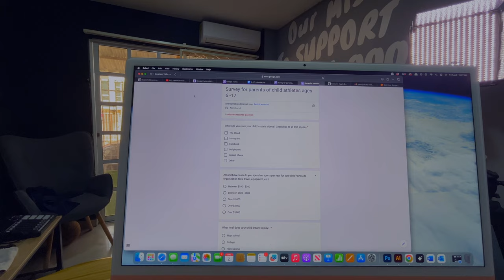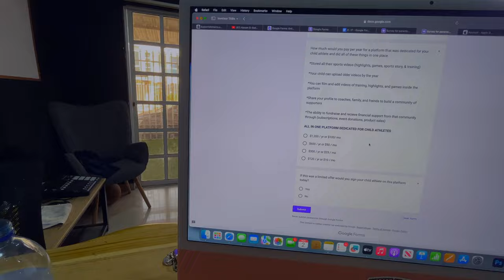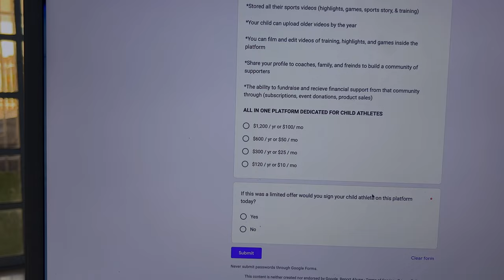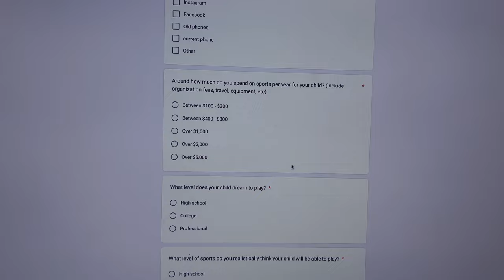what's more important the journey or the destination? my daily life as a founder, 91 days to launch